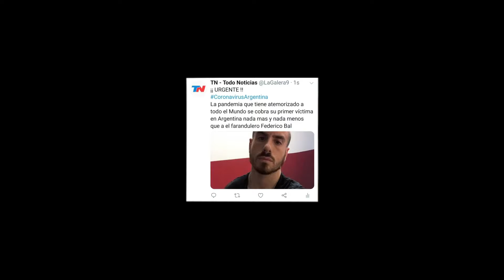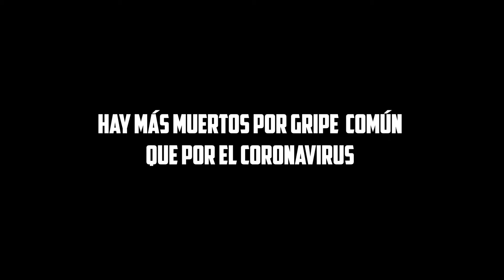PANDEMIA MUNDIAL ☣️ CORONAVIRUS en ARGENTINA | PRIMER MUERTO y Nuevos casos del VIRUS FEDE BAL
☣️ Se declara la PANDEMIA MUNDIAL ☣️ ARGENTINA EN PELIGRO el primer infectado con el virus mortal parece ser el famoso GAMER FEDE BALL y el cual se encuentra internado en coma ☣ Los medios informativos de LATINOAMERICA ocultan informacion LATINOAMERICA EN PELIGRO

* * * * * * * ⬇ MAS INFO // S E G U I M E ⬇ * * * * * * * *

Qué es : Los coronavirus son una familia de virus que se descubrió en la década de los 60 pero cuyo origen es todavía desconocido. Sus diferentes tipos provocan diferentes enfermedades, desde un resfriado hasta un síndrome respiratorio grave (una forma grave de neumonía). Gran parte de los coronavirus no son peligrosos y se pueden tratar de forma eficaz. De hecho, la mayoría de las personas contraen en algún momento de su vida un coronavirus, generalmente durante su infancia. Aunque son más frecuentes en otoño o invierno, se pueden adquirir en cualquier época del año. El coronavirus debe su nombre al aspecto que presenta, ya que es muy parecido a una corona o un halo. Se trata de un tipo de virus presente tanto en humanos como en animales. En los últimos años se han descrito tres brotes epidémicos importantes causados por coronavirus:
SRAS-CoV: El síndrome respiratorio agudo y grave (SRAS, también conocido como SARS y SRAG) se inició en noviembre de 2002 en China, afectó a más de 8.000 personas en 37 países y provocó más de 700 muertes. La mortalidad del SRAS-Cov se ha cifrado en el 10% aproximadamente.
MERS-CoV: El coronavirus causante del síndrome respiratorio de Oriente Medio (MERS) fue detectado por primera vez en 2012 en Arabia Saudita. Se han notificado hasta octubre de 2019 más de 2.400 casos de infección en distintos países, con más de 800 muertes. La letalidad es, por tanto, del 35%. 2019nCoV: A finales de diciembre de 2019 se notificaron los primeros casos de un nuevo brote de coronavirus en la ciudad de Wuhan (China). Desde entonces el goteo de nuevos infectados ha sido continuo, se han producido varias muertes y se ha confirmado que este coronavirus se transmite no solo de los animales a las personas, sino de humano a humano. No parece tan grave como el SRAS ni tan letal como el MERS. Ya hay personas infectadas en diversos países, pero los expertos piden cautela y creen poco probable que cause brotes epidémicos en países como España. "En el hipotético caso de que algún infectado llegase a España con síntomas, parece que por ahora la transmisión de persona a persona es limitada", apunta Javier Arranz, portavoz del Grupo de Enfermedades Infecciosas de la Sociedad Española de Medicina de Familia y comunitaria (Semfyc).  Síntomas : Secreción y goteo nasal.Tos.Fatiga.Dolor de garganta y de cabeza.Fiebre.Escalofríos y malestar general.Dificultad para respirar (disnea)

CORONAVIRUS en ARGENTINA | FEDE BAL la primer VICTIMA del VIRUS